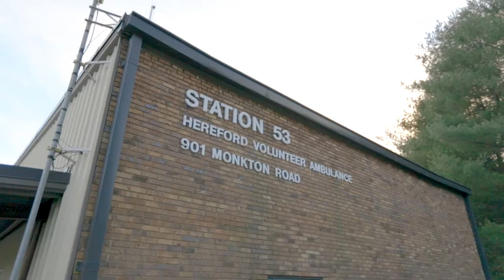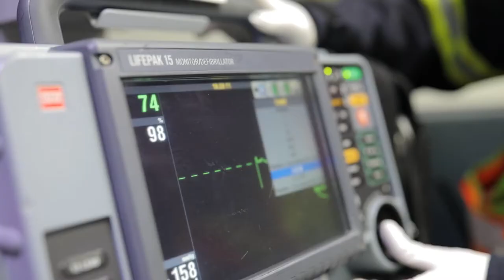Hereford Volunteer Ambulance Association Web Video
Hereford Volunteer Ambulance Association was celebrating it's anniversary and wanted a couple of videos done to highlight the Association as well as recruit new members. It was great working with them. Many friendly people.

This video is the video is mainly intended to highlight what HVAA is and to live on their website.